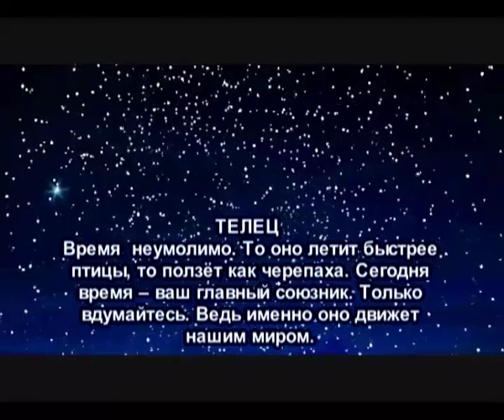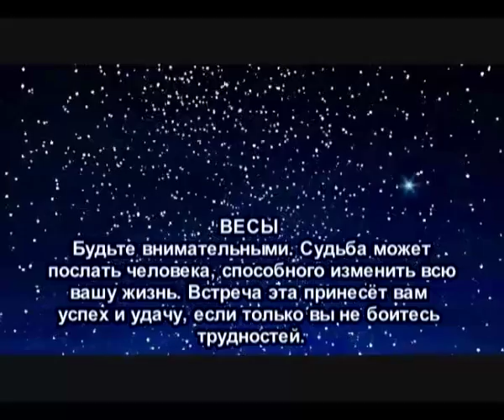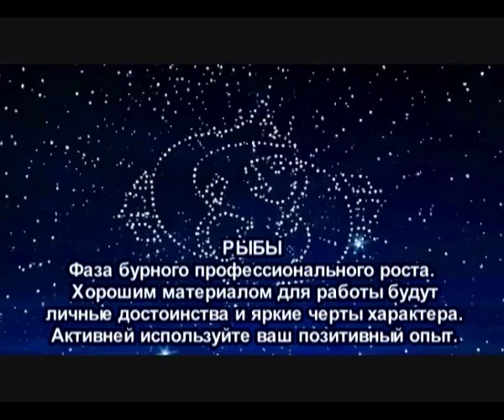Гороскоп на 25 августа